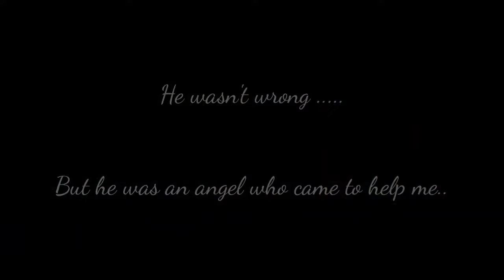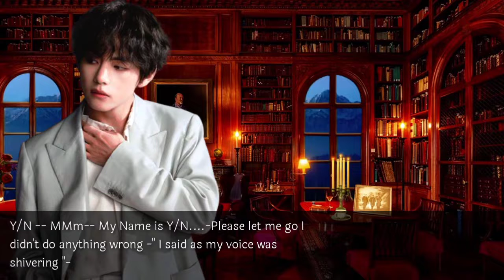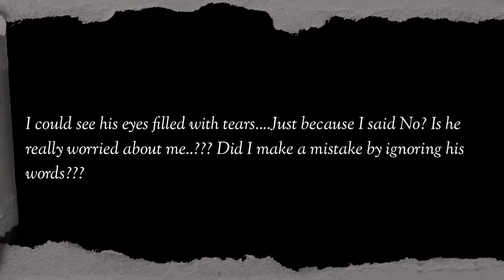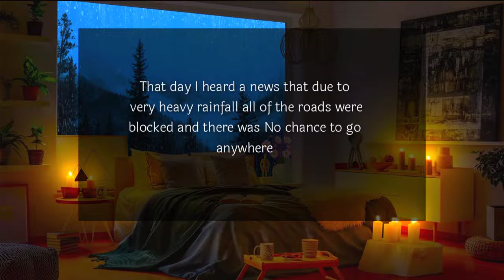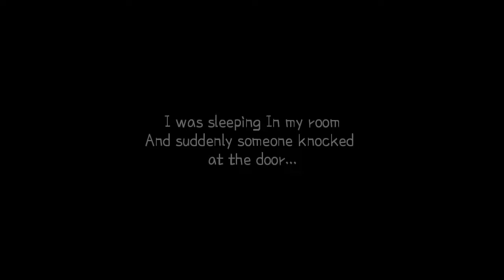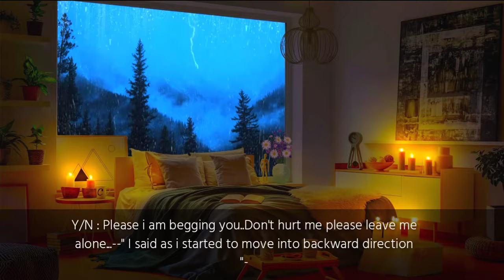TAEHYUNG DARK FF🌚|| STAY WITH ME || ONESHOT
credit - owner and editor